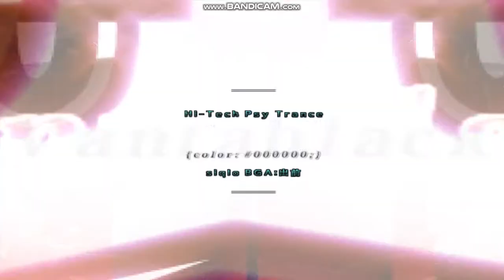[発狂BMS] Vantablack ★15 AAA+47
Option: Random, Easy-gauge
Input: DJ DAO FP7(Omron 100g, No spring)